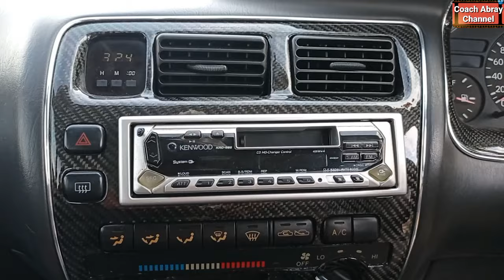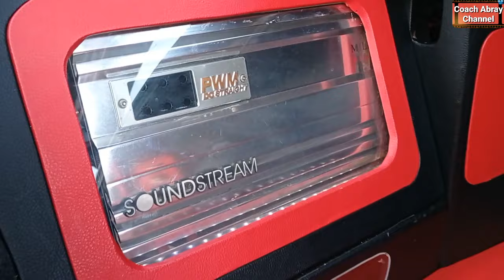Review Modifikasi Elegant Great Corolla 1992, Surprise Datang Tamu Special Ketum GCC Indonesia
Hallooo Guy's Welcome Back Again With Me Coach Abray Channel.

Channel yg ngebahas ttg dunia Otomotif, Olahraga dan Vloging.

Nah di video kali ini dalam segment Podkill (Podcast Gokill) Coach Abray akan mereview Mobil Toyota Great Corolla SEG 1.6 Tahun 1992, kepada salah satu member GCC Chapter Bekasi yaitu Om Ibnu.

Modifikasi yang mengusung tema JDM Style ini keren bgt yg sangat mulus dan terawat bgt ama owner nya.

Seperti apa Keseruan Podkill kali ini mereview kupas tuntas semua Modifikasi mobil nya Om Ibnu, Simak terus video nya sampai habis, tp jangan lupa utk Like, Comment and Subscribe ya Guy's 🙏

Support terus channel nya Coach Abray ya agar channel ini bs terus berkembang dan semakin  Semangat Coach Abray dalam membuat konten2 video berikutnya yg bermanfaat.